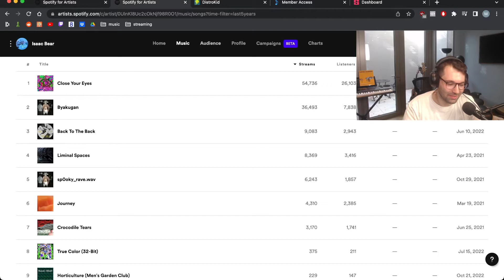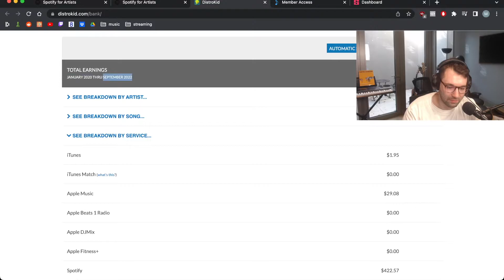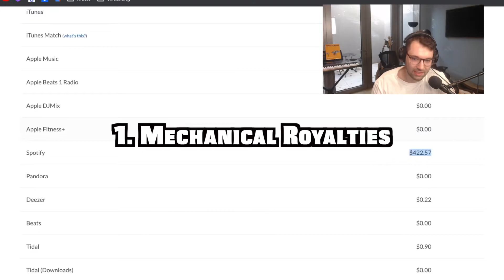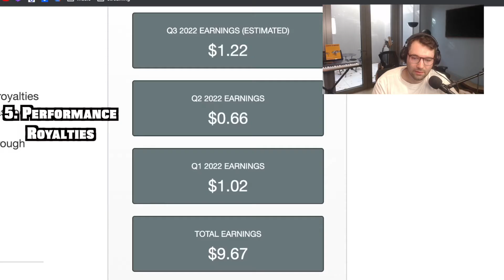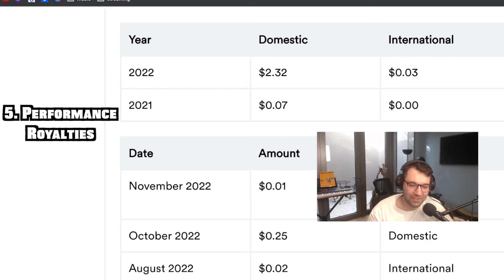I got 200,000 streams on Spotify. Here's how much they PAID me.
In this video I talk about the different kinds of streaming royalties you can get, and how much money I made getting 200k streams on Spotify as well as from the other different kinds of royalties.

You can book my mixing, mastering, and production services on my

0:00 Intro
0:26 Streaming Stats
0:44 The Answer
0:52 How Many Hours?
1:54 Mechanical Royalties
2:43 Digital Royalties
3:17 Synch Royalties
3:40 Print Royalties
3:53 Performance Royalties
4:15 Total Earnings
4:56 Outro :)